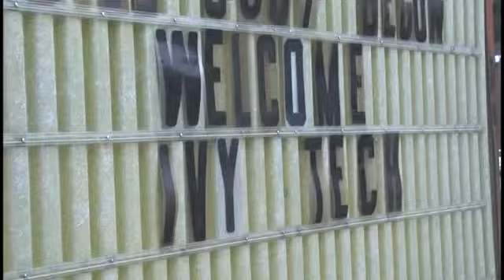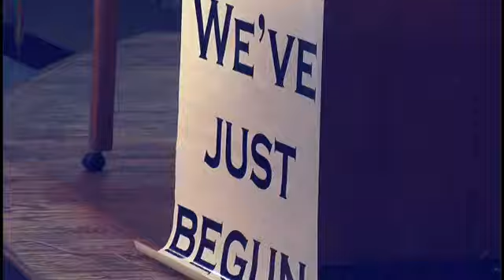Ivy Tech is coming to Frankfort